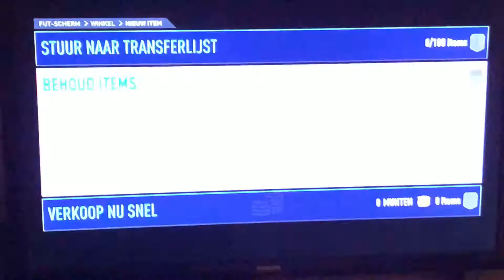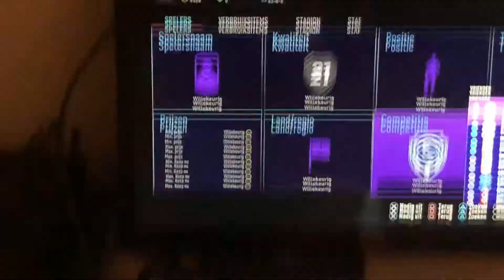Pack opening Squad battle rewards